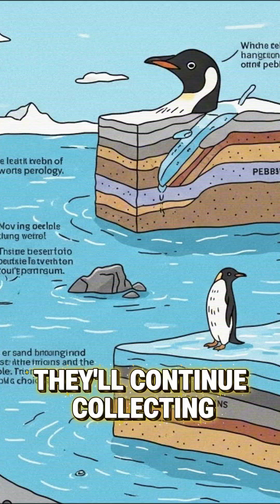Penguins Propose With Pebbles & Mate for Life! 💍🐧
Animal Romance: Nature's Most Heartwarming Love Stories

Penguins have the most romantic proposals in nature! 🐧💕 Male penguins literally give engagement "rings" made of the perfect pebble!

When a male Gentoo or Adelie penguin finds his soulmate, he searches the entire beach for the smoothest, most perfect pebble he can find. This isn't just a gift—it's a marriage proposal! He spends hours or even days examining countless stones, looking for the penguin equivalent of the perfect diamond.
Some determined males even steal prized pebbles from rival nests when no one's watching! When he's found the perfect stone, he waddles up to his chosen female and presents it with an actual bow. If she's impressed, she accepts the pebble and places it in her nest—that's penguin for "I do!"

Once accepted, that pebble becomes the foundation of their nest, literally and symbolically. Penguin couples mate for LIFE, returning to each other every breeding season and continuing to build their home together, one stone at a time. It's the ultimate relationship goals!

What's the most romantic animal behavior you know? 🪨✨ Share below!